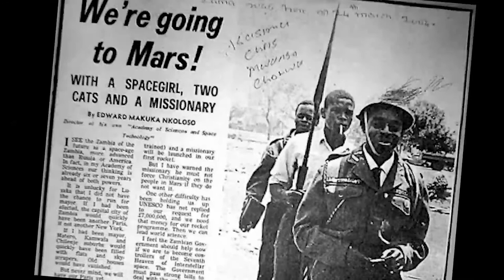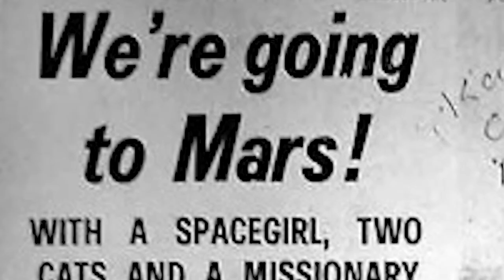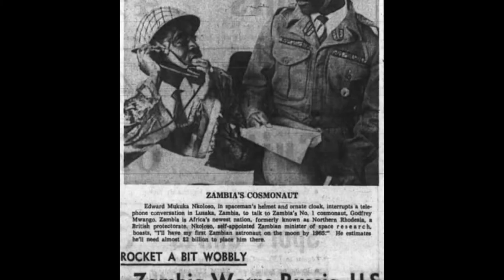Zambia once tried to go to the moon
In October 1964, Zambia celebrated its status as a newly independent country. At the same time, a school teacher was working on a project to make Zambia the first country to send a human to the moon. A short video essay on the history of Africa's space program and the man who founded it.